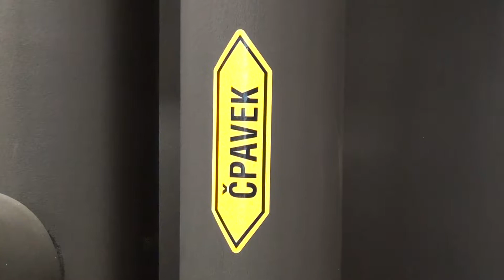Letní žurnalistická škola KHB 2018 - TV skupina - Zimní stadion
redaktor: Johan Čáp
kamera: Tomáš Polanský